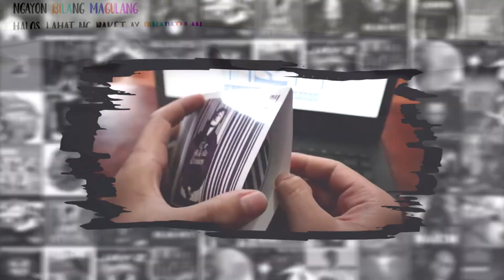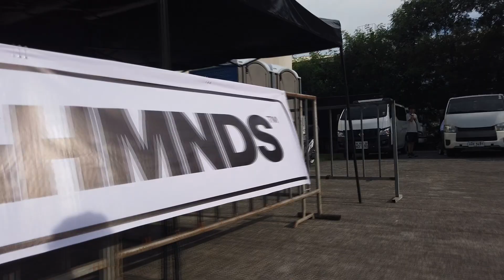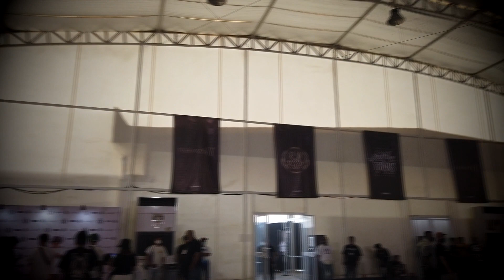RHYNE: Superstar in the Making!? @HGHMNDS 11th Year Anniversary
This channel talks mainly about the Philippine Hip-Hop Scene. We do:
 - FlipTop analysis
 - FlipTop updates
 - Breakdowns
 - Reviews
 - Discussion videos
 - Countdowns
 - Hip-Hop News